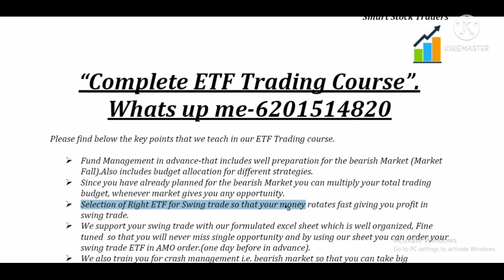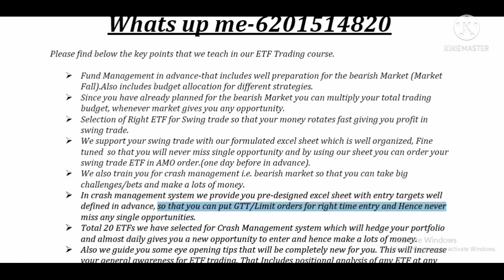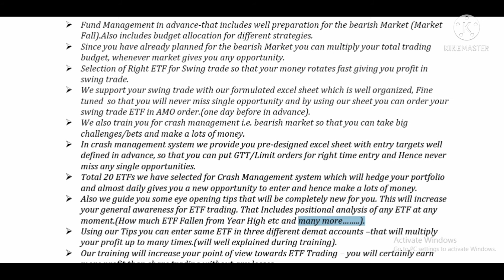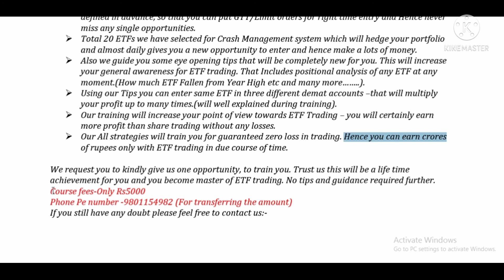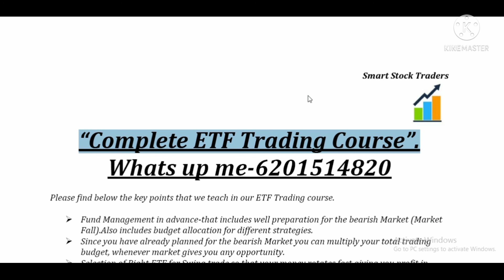Detail Explanation of ETF trading -zero loss and profit in Crores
1.Free Demat Opening Link :-Groww App

If you find my work useful, you can contribute to my efforts here. This all contribution will be used for growing my Youtube Channel:- (My Name-Santosh Kumar Ojha).

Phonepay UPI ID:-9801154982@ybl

Moneynetworking businesses
Share market mai Paisa Kaise lagaye
CPSE ETF
ITBees
MIDCAP150
Juniorbees
Silverbees
Mafang
Banknifty
ETF Swing Trading
Optional Trading
Intraday
MON100
Nasdaq100
Pharmabees
Autobees
PSUbankbees